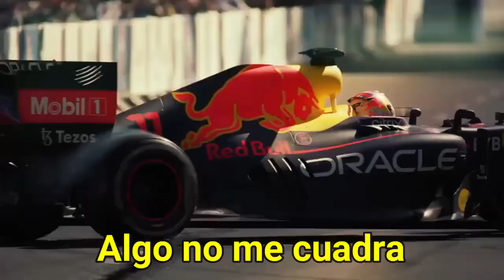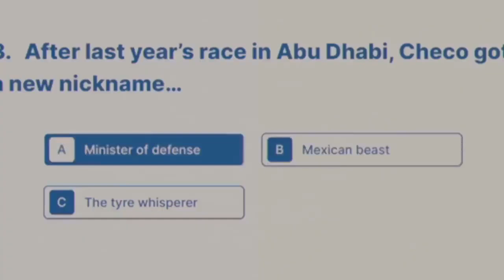Toto Wolff APOYA el FICHAJE de Checo Pérez a Mercedes.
¡Bienvenido a Formula 1 Extra, tu fuente definitiva para todo lo relacionado con el apasionante mundo de la Fórmula 1! Sumérgete en la velocidad, la emoción y la tecnología de la máxima categoría del automovilismo a través de nuestro canal especializado. Aquí encontrarás cobertura en profundidad de las carreras, análisis exhaustivos, entrevistas exclusivas con pilotos y expertos, noticias de última hora y contenido exclusivo detrás de escena.

Nuestro equipo de apasionados por la Fórmula 1 trabaja incansablemente para brindarte una experiencia completa. Desde las últimas novedades sobre los equipos y los pilotos más destacados hasta los momentos más emocionantes de cada Gran Premio, en Formula 1 Extra te mantendremos al tanto de todo lo que necesitas saber para vivir la máxima emoción de la F1.

Ya seas un fanático acérrimo o alguien que recién está descubriendo la Fórmula 1, nuestro canal está diseñado para satisfacer tus necesidades. Además de la cobertura de las carreras, también ofrecemos análisis en profundidad de estrategias, rendimiento de los coches y las últimas actualizaciones técnicas, lo que te permitirá comprender mejor los entresijos del deporte y participar en conversaciones apasionantes.

No te pierdas ni un segundo de la temporada de Fórmula 1.